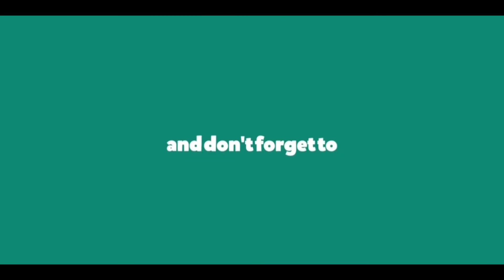Taqdeer South movie Best Emotional scene |Akhil Akkineni | Love Story movie